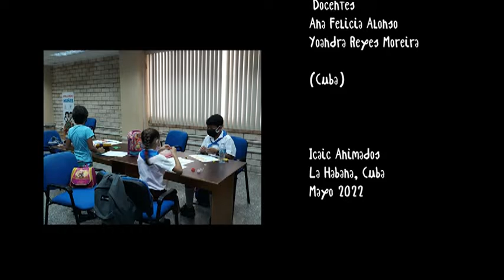Taller "Animando mis emociones"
Coordinadora General: Ivette Ávila Martín
Coordinadora del taller: Claudia Ruiz (Argentina)
Asistentes docentes: Ana Felicia Alonso
Yoandra Reyes Moreira